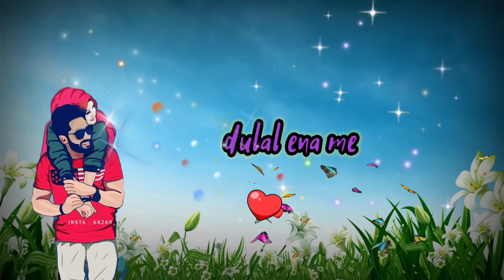New santali whatsApp video,new santali status video 2021